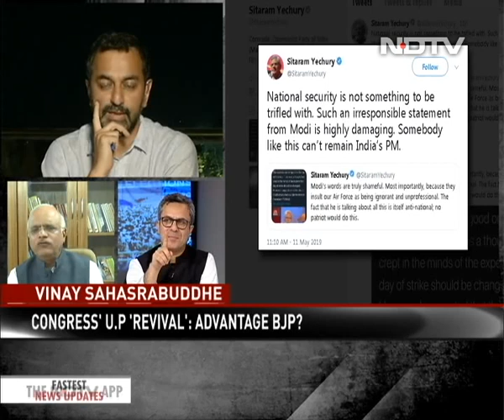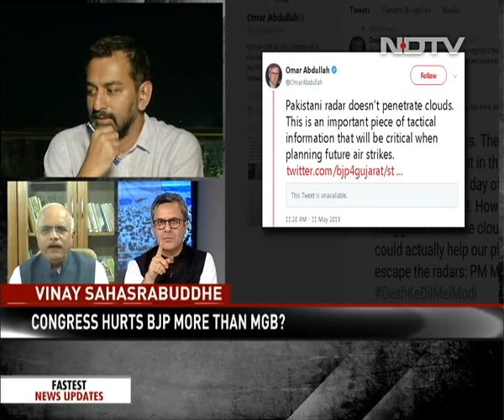BJP Leader Plays Down PM Modi's Comments On Balakot Op Amid Criticism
As Prime Minister Narendra Modi's account of the Balakot airstrike and his suggestion that "clouds would help escape Pakistani radars" drew criticism, a leader of the ruling BJP leader asserted that there was "nothing wrong" with the PM sharing operational details and that it is always the political leadership that gets credit for such operations. "Why should we be so touchy about matters related to national security?... When a question was put the PM, what is wrong if he gives the details? I don't think there should be any objection to it," said BJP leader Vinay Sahasrabuddhe to NDTV.